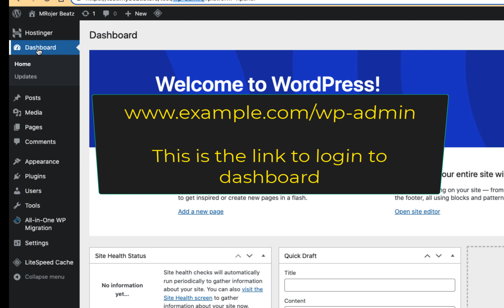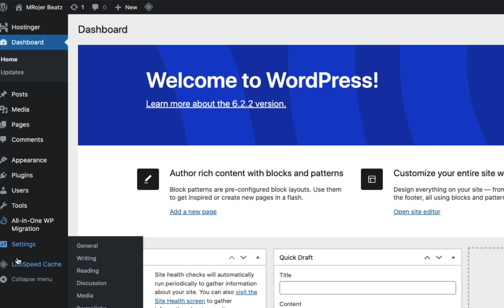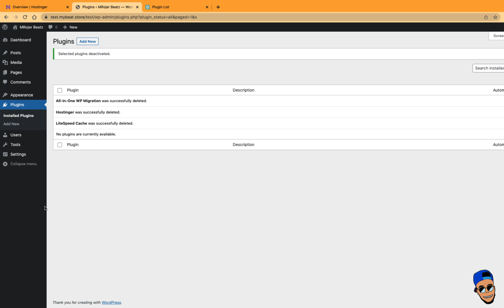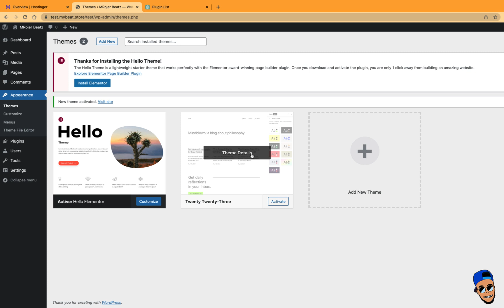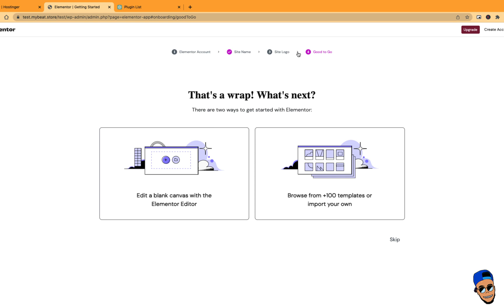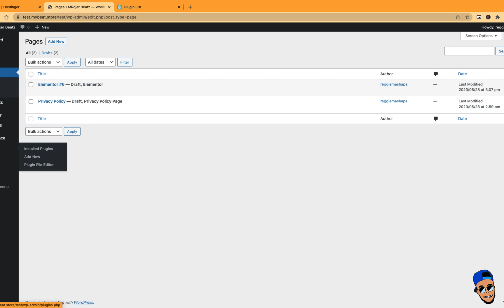Music E-Commerce Website #2 - Installing Theme & Plugins (Beat Selling website)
Welcome to the Music E-Commerce Website Tutorial Series! In this first video, we'll guide you through the essential steps of setting up hosting, domain, and WordPress for your very own music e-commerce website, complete with a Beatstore and more. Whether you're a musician, producer, or entrepreneur looking to sell your beats and music products online, this tutorial is perfect for beginners. Join us as we demystify the process and equip you with the knowledge to create a professional and profitable online presence. Get ready to take your music career to the next level!

🧑‍💻 Do you want me to create a website for you?
🧑‍💻 if you have issues with your website and you want an expert to fix, click the following

Elementor Pro
Sonaar MP3 Player Pro
Cloudways Hosting

00:00 - Intro/Recap
00:28 - Wordpress overview
01:21 - Set Permalinks
01:43 - Uninstall Default Plugins
02:58 - Select & Install Theme
03:23 - Install Elementor Plugin
03:46 - Website Initial Set Up

🔔 Join the Reggie Beatz Hub Forum! 🔔

Connect with producers, get tutorials, and collaborate!